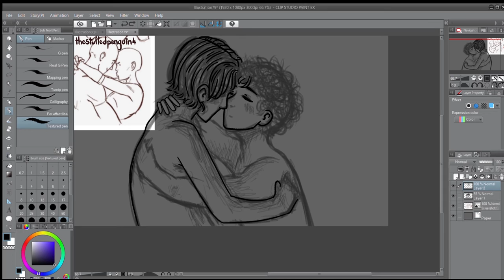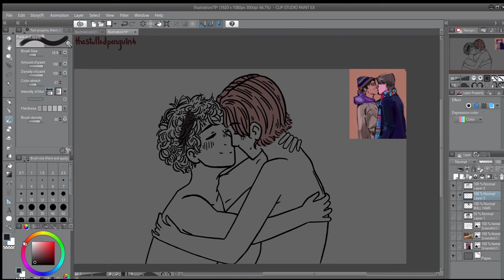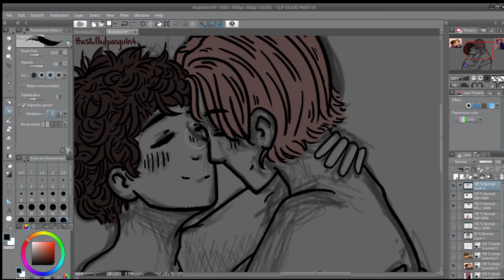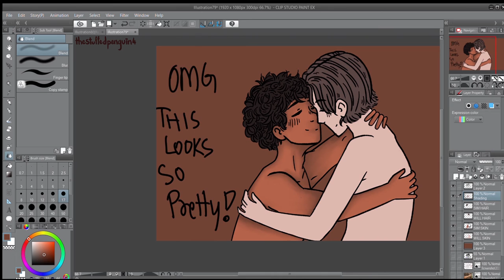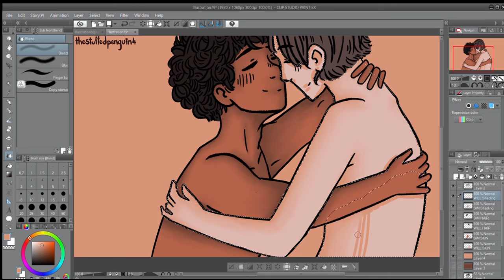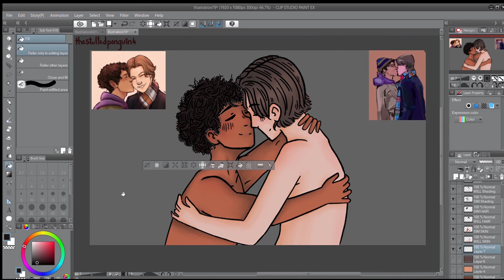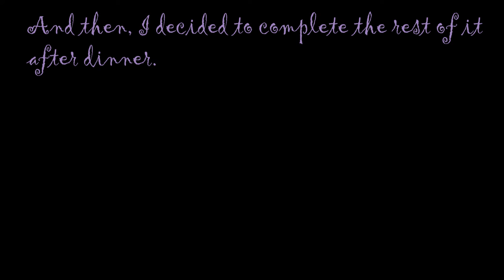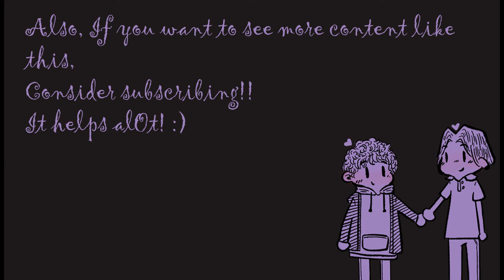Young Royals (Wilhelm &Simon) || SPEEDPAINT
Young Royals Season 2 baby!! When I heard the news I was SO excited that I decided to paint this haha :'D
I had so much fun working on this fr!!
Hope you like it ;o;

Your welcome :))